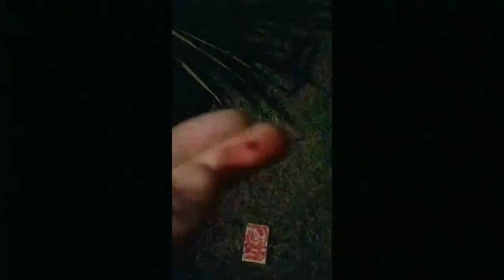Bloody Shaman - BOI - Blood Over Intent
SATURN

"Jesus can't save himself let alone you or anybody else." -Satan

Join Satan, Mark Braun in Blood or Expire
the Book of Life has 144,000 Names
Let's lead everybody all the way!
All are required to post proof of life by blood over intent and make daily atonement.
write "I intend to bring forth Heaven on Earth & release all from bondage." place a drop of your blood over the words & publish proof to youtube tag, title, description "blood over intent"